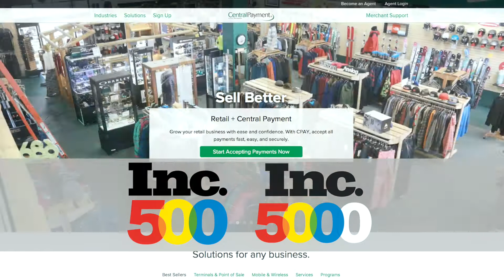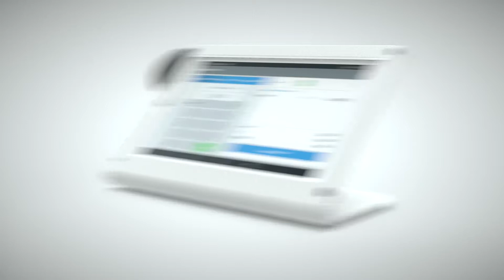Recruitment Video for Central Payment